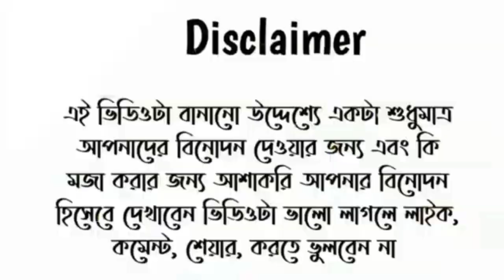১৪ই ফেব্রুয়ারির ভাইরাল ভিডিও ২০২২||14 February valentine's day viral video ||বিশ্ব বেহায়া দিবস ২০২২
14ই ফেব্রুয়ারি বিশ্ব ভালোবাসা দিবস || ১৪ই ফেব্রুয়ারির ভাইরাল ভিডিও ২০২২ || 14 February Valentine day

এ বছরের ভাইরাল ভালোবাসা
১৪ ফেব্রুয়ারি ভাইরাল ভিডিও
14 ই ফেব্রুয়ারি বিশ্ব ভালোবাসা দিবস
14 ই ফেব্রুয়ারি ভাইরাল ভিডিও
১৪ই ফেব্রুয়ারির ভাইরাল ভিডিও ২০২২
14 February valentine's day viral video
বিশ্ব বেহায়া দিবস ২০২২

14 february diner ghotona 2022,
14 february টিকটক,
14 february valentine's day funny ভিডিও,
14 february valentine's day viral ভিডিও,
১৪ই ফেব্রুয়ারির ভাইরাল ভিডিও ২০২৩

14 February valentine's day viral video
বিশ্ব বেহায়া দিবস ২০২৩
14 ই ফেব্রুয়ারি বিশ্ব ভালোবাসা দিবস,
১৪ ফেব্রুয়ারি ভাইরাল ভিডিও

১৪ ফেব্রুয়ারী টিকটক ভিডিও 💋
14 February Funny TikTok Video ❤️
Valentine Day Tik Tok Video 2022🔥🔥
14 february valentine's day funny status

১৪ ফেব্রুয়ারি ভাইরাল ভিডিও
14 february valentine's day viral video
14 ফেব্রুয়ারি ভাইরাল ভিডিও
14 february viral video.
১৪ই ফেব্রুয়ারি ভাইরাল ভিডিও

14 february park video
14 february valentine's day
14 february viral video 2022
14 february
14 february viral video 202
valentine's day viral video
viral video

১৪ ফেব্রুয়ারি ভাইরাল ভিডিও গান
১৪ ফেব্রুয়ারি ভাইরাল ভিডিও২০২৩
14 february viral video link
bangladeshi comedy
valentine day viral videovalentine's day viral video 2022
video bf

ভাইরাল ভিডিও
১৪ ফেব্রুয়ারি গোপন ভিডিও
১৪ই ফেব্রুয়ারির ভিডিও
14 february funny video
14 february viral
14 february viral video bd
14 ই ফেব্রুয়ারি
14 ই ফেব্রুয়ারি ভিডিও
viral video all
পিলু আজকের পব
ভাইরাল
ভালোবাসা দিবসের ভাইরাল ভিডিও
শিক্ষক ছাত্রীর ভালোবাসা
১৪ ফেব্রুয়ারি
১৪ ফেব্রুয়ারি ভাইরাল ভিডিও খবর